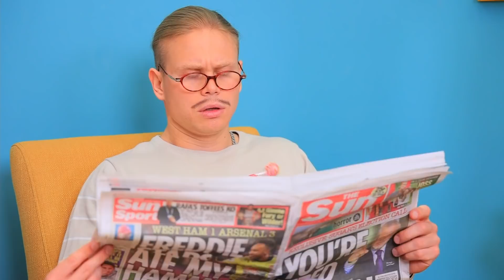9 Clevere Hacks und Ideen für Eltern! Unbezahlbare Hacks für Eltern!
Oft haben Eltern Probleme. Also nutzen sie eine Menge Life-Hacks! Und in unserem neuen Video findet ihr eine weitere coole Auswahl.